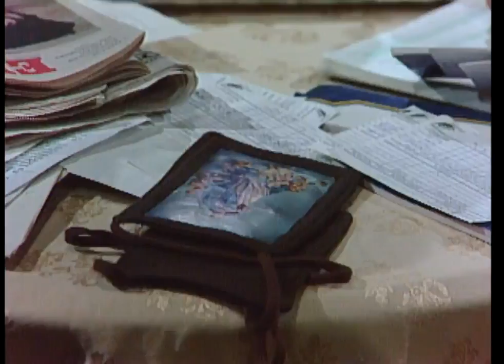Un nuevo reto para 'Gallito' - Capítulo 108 - Gallito Ramírez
Llega un entrenador a Cartagena contratado por la empresa para entrenar a 'Gallito', quien peleará contra un boxeador extranjero traído por el 'Papi' Juliao.
Sinopsis Gallito Ramírez:

El guapo boxeador y la mujer de sus sueños cautivaron a Colombia en los años 80. Reviva el debut estelar de la actuación de Carlos Vives y Margarita Rosa de Francisco, una pareja que llevó el amor de la televisión a la vida real.

Elenco de Gallito Ramírez:

Carlos Vives

Margarita Rosa De Francisco

Margalida Castro

Bruno Díaz

Miguel Varoni

Álvaro Lemmon